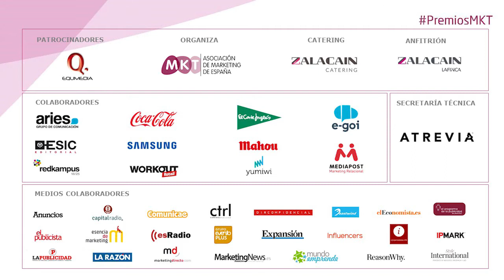Paloma Cabrera nos cuenta su opinión al formar parte de los Premios MKT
Paloma Cabrera, Directora de Marketing y Comunicación (Iberia) en Accenture y miembro del jurado de los Premios MKT, nos cuenta qué se siente al formar parte de esta proyecto.